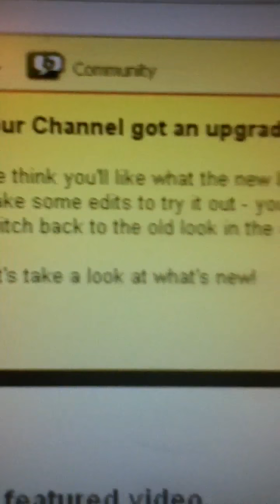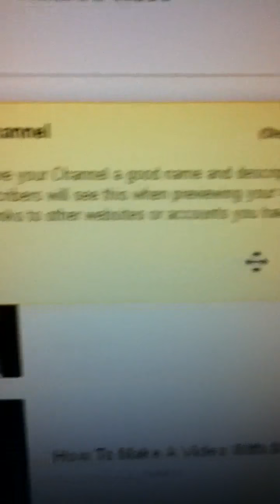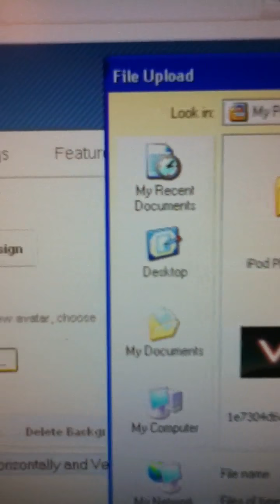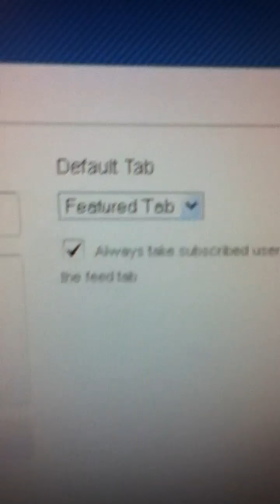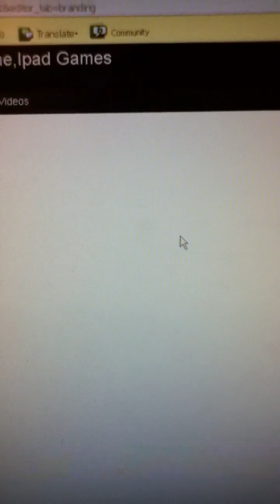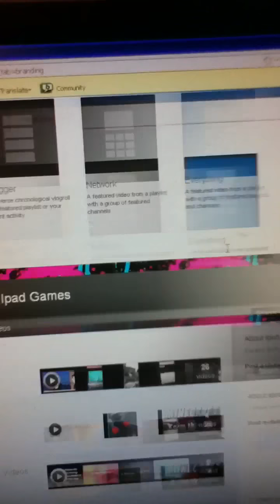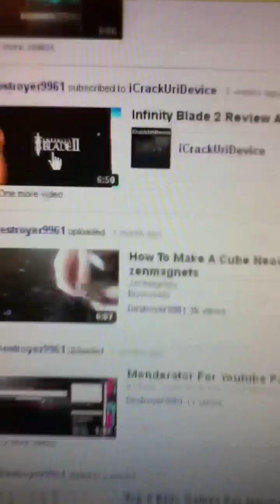New Channel Design!!!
Get the inside scoop of the new channel design!